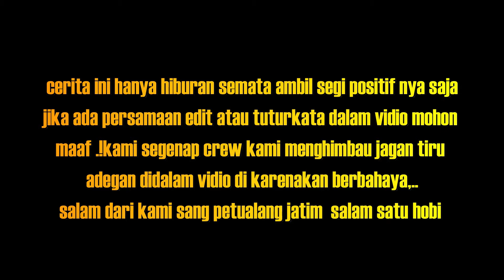pemindahan lebah madu apis cerana dari hutan dibawa ke rumah sangat ekstrim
budidaya untuk mendapat koloni lebah yg untuk di budidayakan tonton terus petualangan kami sangpetualang lebah

Jangan tiru adegan ini berbahaya!!! kalau bukan ahli lebah

terima kasih atas dukungan kalian semua selama ini
jika ada salah salah kata yang di sengaja maupun yang tidak di sengaja kami semua crew minta maaf yang sebesar besarnya

salam dari kami semua crew  sangpetualang lebah dan salam hormat kami
joss gandos kotos kotos